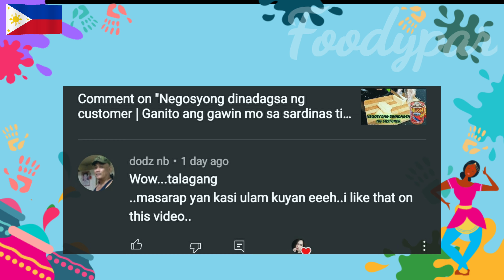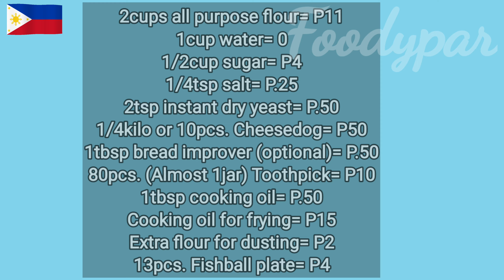Hotdog lagyan ng Asukal tiyak na kikita ka ng malaki | NEGOSYONG MALAKI ANG TUBO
NOTE‼️‼️‼️
bread improver po yung ibig kong sabihin sa bread flour sa video na-mistyped lang po ako sorry.. Pero optional lang rin naman po ang paglagay ng bread improver, kahit wala po nito ay makakagawa parin po kayo ng recipe na ito..maraming salamat po sa pang-unawa.❤

wala pang account kay Shopee? good news may FREE 100php worth of voucher ka,click mo na yung link⬇️⬇️⬇️

PAALALA‼️
inyong magagastos.

MALAKING KITAAN MULA SA MALIIT NA PUHUNAN

2cups all purpose flour= P11
1cup water= 0
1/2cup sugar= P4
1/4tsp salt= P.25
2tsp instant dry yeast= P.50
1/4kilo or 10pcs. Cheesedog= P50
1tbsp bread improver (optional)= P.50
80pcs. (Almost 1jar) Toothpick= P10
1tbsp cooking oil= P.50
Cooking oil for frying= P15
Extra flour for dusting= P2
13pcs. Fishball plate= P4

YIELD=80pcs. (13plates)
(6pcs. Per plate)
PUHUNAN= P97.75

TUBO PER DAY= P174.25
TUBO PER MONTH= P5,220
TUBO PER YEAR= P62,640

TUBO PER DAY= P182.25
TUBO PER MONTH= P5,467.50
TUBO PER YEAR= P65,610